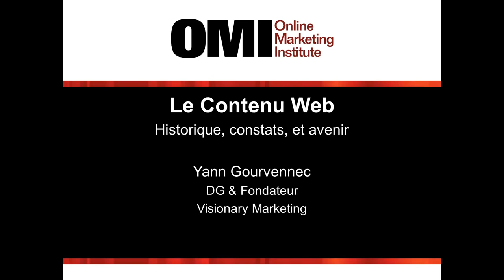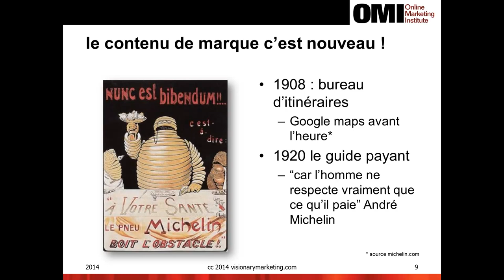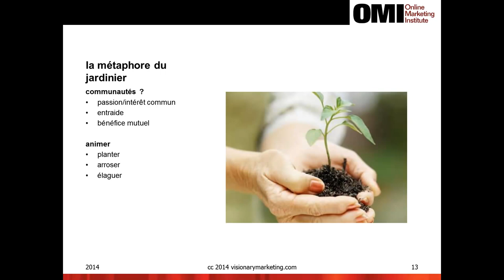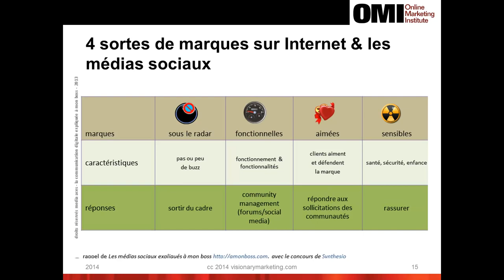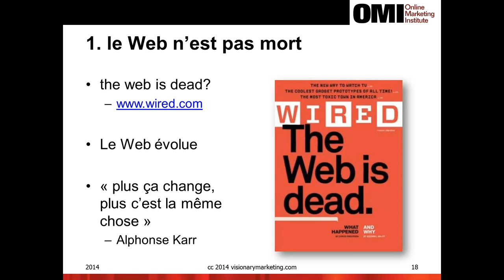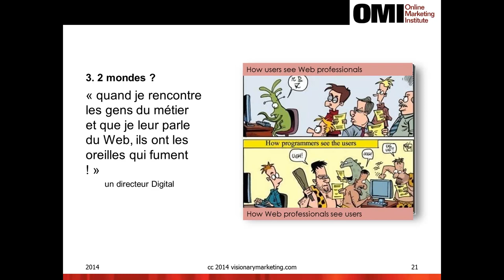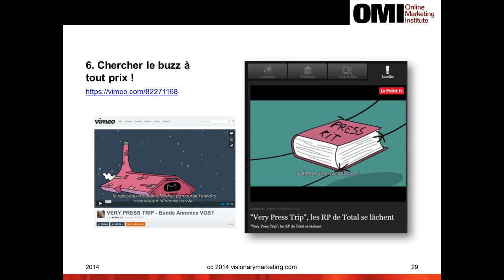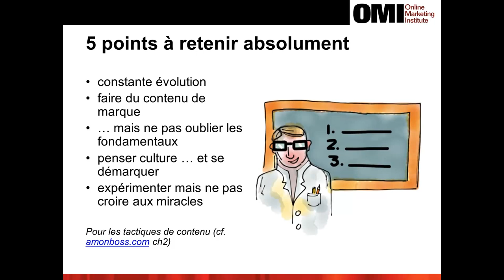[Fr] cours marketing WOMM 13 0 marketing contenu en 1 heure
Le content marketing, état des lieux et avenir. Dans ce cours réalisé en 2014 — mais toujours d'actualité car axé sur les fondamentaux — je décris les piliers d'une stratégie de content marketing par le menu. La vidéo, réalisée à l'époque pour OMI, dure une heure et permet de rentrer plus dans le détail des conseils et des exemples.